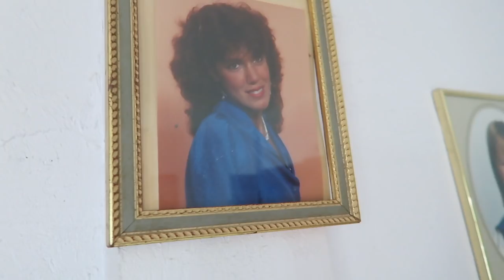VLOG! // My Country House & My Bday Party!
LIKE this video if you're excited for the Italy vlog!!

Missed my last vlog? Watch it here! MEETING TAYLOR SWIFT!

Username @jen5en_d

Username: @whotheeffisalex

Username: @missAlexandraC1

Username: alexcentomo

If you're reading this, comment "HAPPY BDAY"